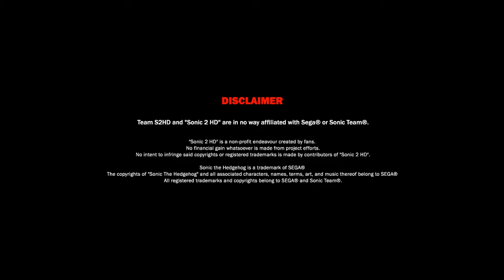Alfa del Sonic 2 HD | Fangame de la comunidad - Echarle un vistazo